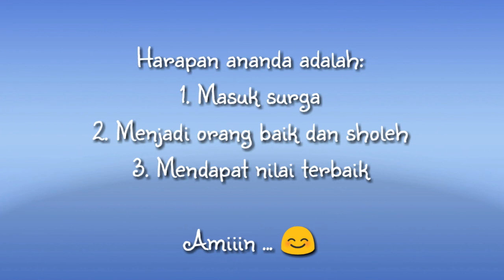Tausiyah hari ke-18 1441 H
Tausiyah dari ananda rafa, semoga membawa kebaikan bagi semua.